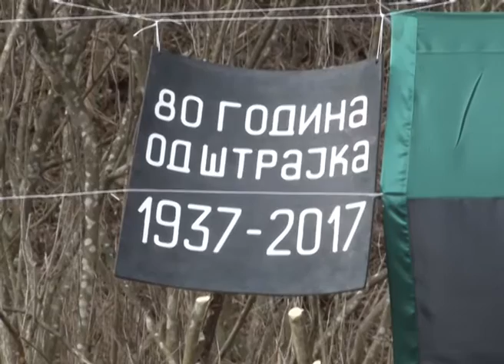80 god. od strajaka Ibarskih rudnika